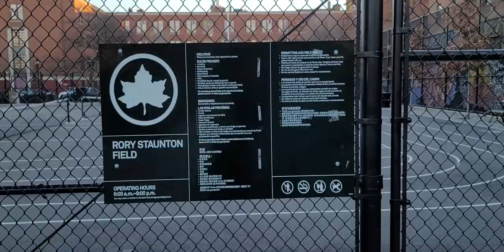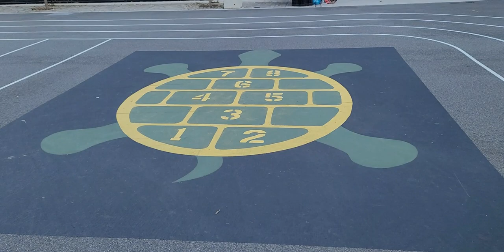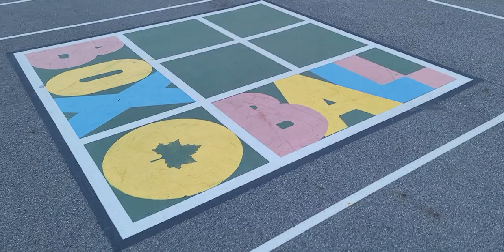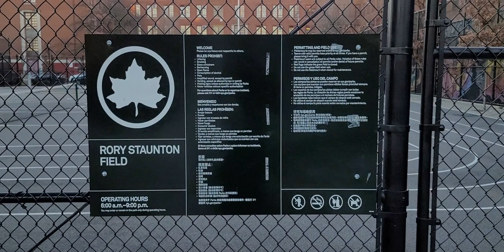🍁🚶‍♀️A Short Walking Tour Of Rory Staunton Field!!!🍁🚶‍♂️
About: Rory Staunton Field was renamed in 2013 for a young New Yorker who believed that his neighbors in Jackson Heights deserved more places to play. Rory Staunton (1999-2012) was a student at the Garden School, known for his civic responsibility, inspiring leadership and kind heart. The Staunton family was one of the leading voices in support of the effort to turn the Garden School’s athletic field into public parkland, increasing the amount of recreational space in Jackson Heights by more than half an acre.

Rory Staunton Field was acquired in 2013 from the Garden School. Currently an asphalt park, this athletic field will be included in a future renovation alongside the adjacent Travers Park.